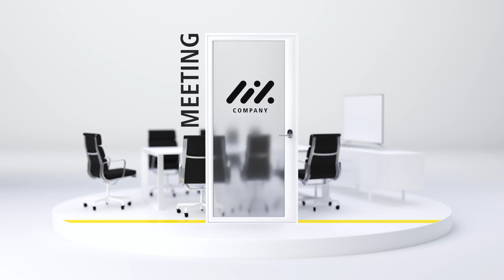Willkommen in der Welt der Mechanik und Elektronik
EVVA ist Hersteller und Anbieter von mechanischen und elektronischen Zutrittssystemen und auch ein Experte für perfekt geplante Schließanlagen. Ob Mechanik oder Elektronik oder beides kombiniert? Alles ist möglich. Der Kombischlüssel vereint die beiden Sicherheitswelten.

Wenn Sie Fragen haben, maßgeschneiderte Lösungen suchen oder einfach mehr über unsere hochwertigen Schließsysteme erfahren möchten, zögern Sie nicht, uns zu kontaktieren. Folgen Sie uns!